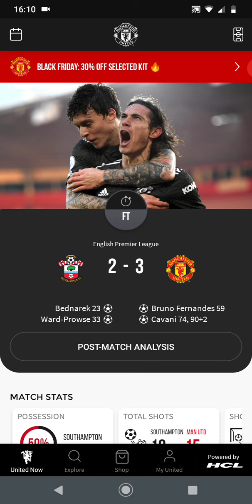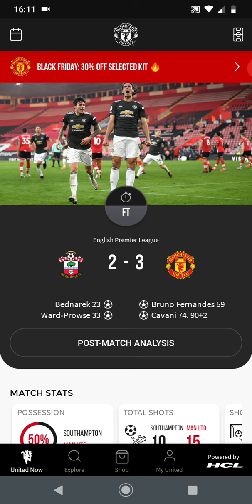Manchester United vs Southampton match report